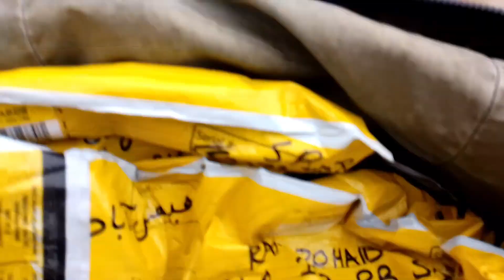Aik Parcel office hi Bhool Gaya😢😢 | Rashid Hussain Vlog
This is very Exciting and Amazing channel for all viewers. I made the Train kahani to provide the all the Railways Entertainment about everything.
Thanks.